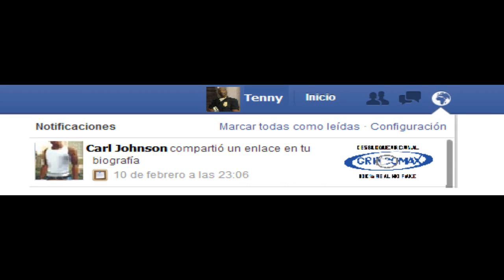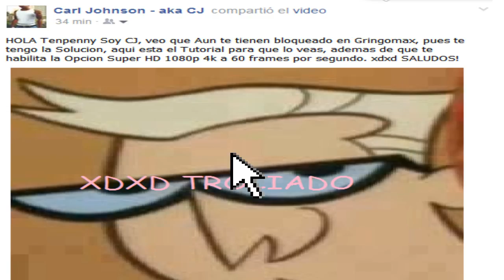ERDW: Tenpenny Recibe una Grata sorpresa.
Tenpenny al seguir en su depresion de que sigue bloqueado del canal gringomax acude a un misterioso mensaje que le envia CJ, ¿que contiene este mensaje?.

Un saludo a todos y disfruten lo que les puedo dar ahora.

[MALDITOS GEMIDOS]